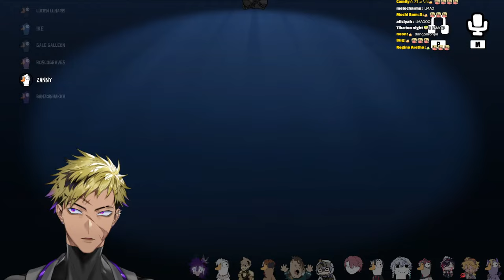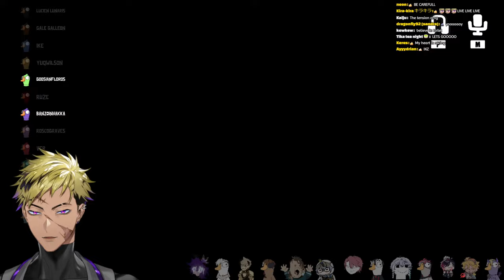【GOOSE GOOSE DUCK】Dude there is WAY too many people here【NIJISANJI EN | Vantacrow Bringer】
What's goin on in Miami @YuQ.Wilson @IkeEveland @VerVermillion @CrimzonRuze @JurardTRexford @Goldbulletch @BanzoinHakka @Octavio_en @galegalleon @roscograves @CassianFloros @ZanderNetherbrand @LucienLunaris

【Hashtags】
・GENERAL
・LIVE
・MEMES
・Thumbnails
・Assets
・Clips
・Fanfiction
・GROUP

【KRISIS】
★ Vezalius Bandage

[Credits]